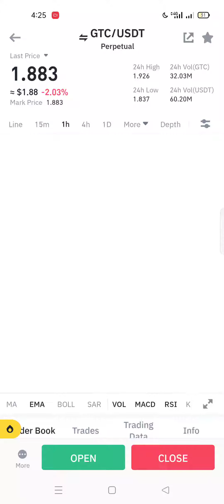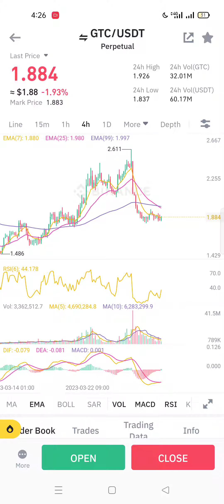gtc usdt gtc coin support and resistence and analysis for long trade#traders#cryptotraders